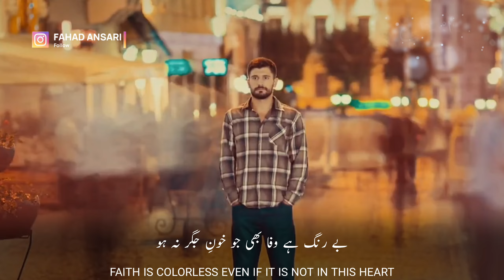Beautiful Nasheed WhatsApp Status | UN KI Aarzoo | Love In This Heart | HD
Beautiful Nasheed WhatsApp Status | UN KI Talab Na Ho | Love Is Should Be Effective | Love Nasheed | HD

واصل غریب ہو کے نہ کر ان کی آرزو۔
O friend, do not be poor and wish for them.
انجام کار پھر کہیں تو چشم تر نہ ہو۔
do not again fill your eyes with the tears.
بے کیف ہے وہ زیست کہ جس میں الم نہ ہو۔
Life is worthless the life in which is no pain.
بے رنگ ہے وفا بھی جو خونِ جگر نہ ہو۔
Faith is colorless even if it is not in this liver.
ان کو خدا سے مانگ کر بس اتنا کہہ دیا۔
We asked God for them and said that much.
بعد اس دعا کے کوئی دعا پراثر نہ ہو۔
After this dua, no dua should be effective.